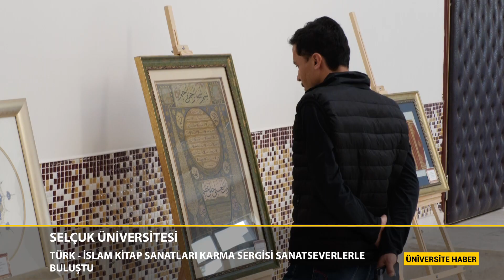Türk - İslam Kitap Sanatları Karma Sergisi Sanatseverlerle Buluştu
Selçuk Üniversitesi İslami İlimler Fakültesi tarafından Cumhuriyetin 100. Yılında 100 Etkinlik kapsamında hazırlanan “Türkiye Yüzyılı’nda Türk - İslam Kitap Sanatları Karma Sergisi” sanatseverlerle buluştu.